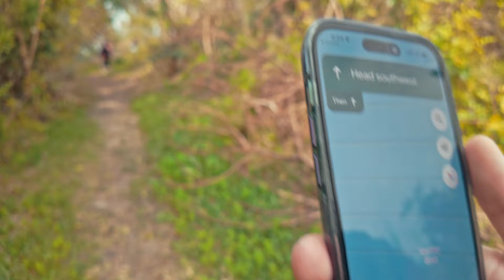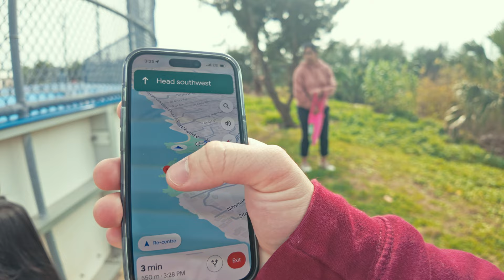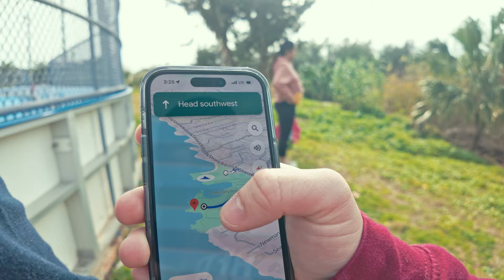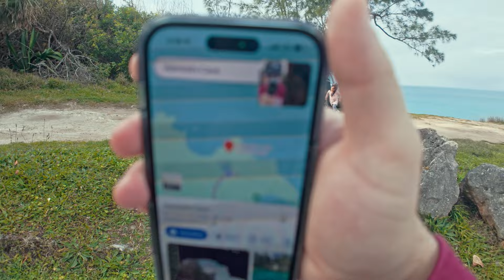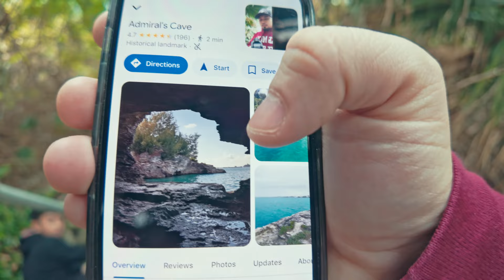Finding Admiralty Cave | DJI OSMO POCKET 3 | Vlog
Location: Bermuda
Camera: DJI OSMO POCKET 3
Edit: Davinci Resolve

Facebook Page: Lakbay ni Ken Baieras